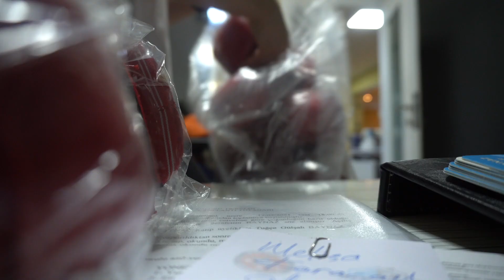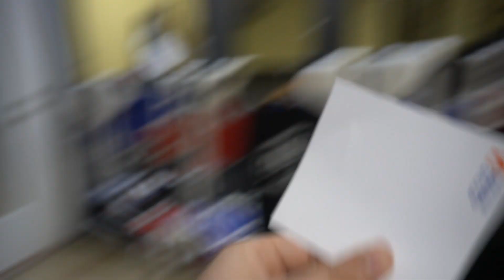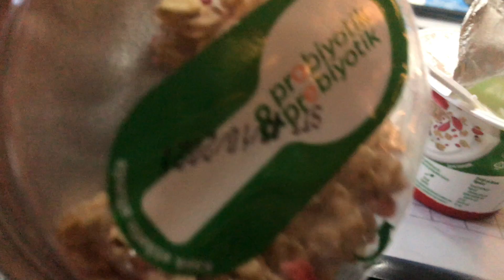BENİMLE 2 GÜN | İZMİR ÖNCESİ | ANTRENMAN | BAVUL HAZIRLAMA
Yaberr..?

2 günüm sizlerlee..
Umarım sizde beğenmişsinizdir.
Gezip dolaştıkça sizlerle paylaşacağım.

İyi seyirler..

Videomu beğendiyseniz like butonuna basmayı,
Vee
UNUTMAYIIIN !

Umarım bu videoyu keyifle izlemişsinizdir  ❤  Yorumlarınızı bekliyorum!

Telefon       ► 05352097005